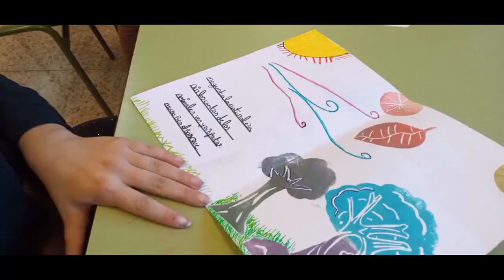Taller de tampografía. CEIP Manuel Azaña. Alcalá de Henares. C. de Madrid